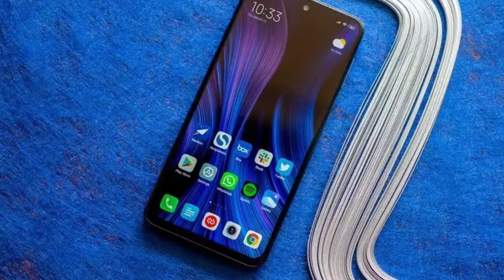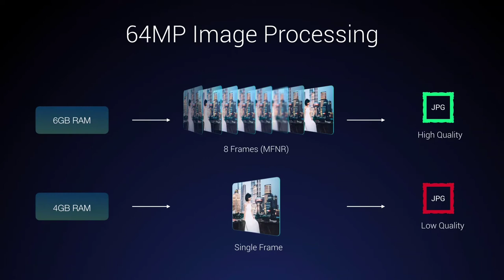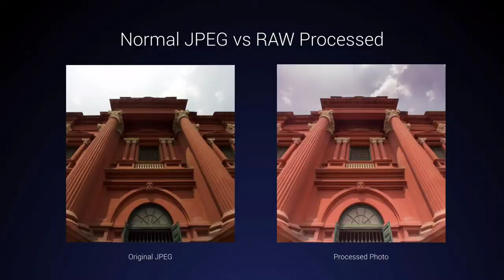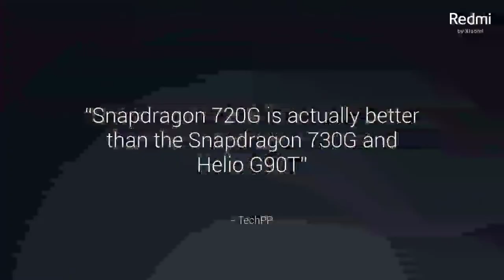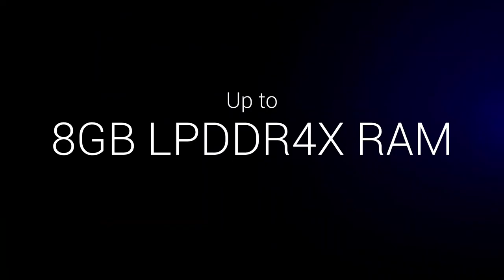Redmi Note 9 Pro Max Review in Telugu | Camera Samples, Features, Price, Pros and Cons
Hi friends, welcome to Bharathtalks. Redmi note 9 Pro Max Review in Telugu is all about Redmi note 9 pro max price, features, camera samples, pros and cons.